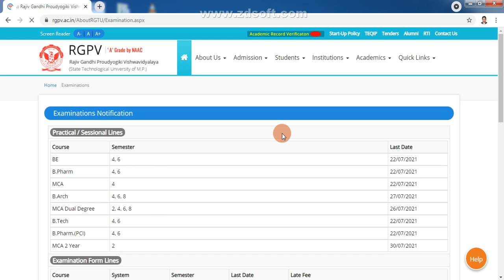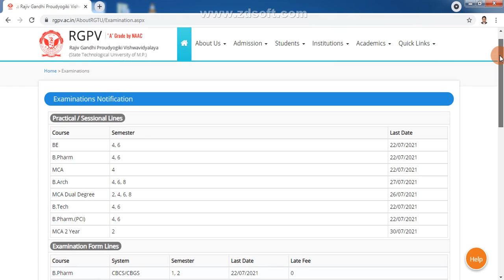Exam Form Lines B.Tech/ M.Tech Exam Form Lines RGPV Gandhi Nagar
This video is especially for Engineering students.